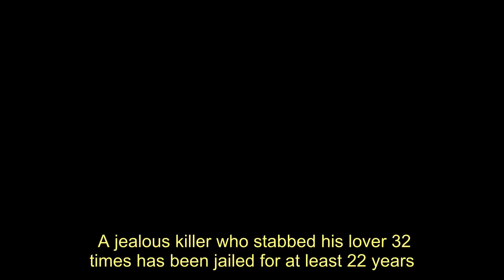Murderer Keith Rizzo caged after stabbing lover Neomi Smith 32 times after she danced with another m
A jealous killer who stabbed his lover 32 times has been jailed for at least 22 years.  Keith Rizzo, 23, pounced on Neomi Smith shortly after he spotted her dancing with another man in a pub.  Neomi was also throttled and suffered multiple blunt force injuries during the attack at her flat in Brechin, Angus last June 9.  Rizzo later lied the 23 year-old care worker had been brutally set upon by two mystery attackers who she apparently owed cash to.    The farm worker was today given a life sentence at the High Court in Glasgow having been convicted of murder last month.  Lady Rae branded Rizzo - who appeared via video-link from prison - a "jealous and possessive young man".  She added: "Only you can reveal the precise series of events.  "What is now known is that you carried out a savage, vicious and prolonged attack on a defenceless young woman in the kitchen of the flat you shared with her."  The judge said "what a price" Neomi had paid for earlier trying to "enjoy herself" at the pub.  Lady Rae went on to describe Rizzo's lies as a "most fanciful account".  She told him: "All of this showed a callous attitude of someone who has done his utmost to avoid taking responsibility for this brutal crime."  Jurors heard the couple had got together earlier in 2019.  Rizzo - who already had a domestic abuse conviction in connection with an ex - was violent to his girlfriend shortly into the relationship.  Weeks before the killing, Neomi - originally from Aberdeen - told a friend how the thug had choked her until she passed out.  He later had a blazing row with his partner at her flat, smashing a mirrored wardrobe door and then hurling his iPhone at her.   A disorientated Neomi was eventually discovered in her stairwell with a large bump on her head.  The trial heard heard how the pair were then at Brechin's Hudson's Bar the night before the murder.  It was there Rizzo lost the plot and sent a table of drinks crashing.  His friend Cameron Saunders recalled how Rizzo stormed out the pub after clocking Neomi dancing with another man.  Mr Saunders added: “They were bumping bums. They were dancing away for a while when Keith said: 'that's enough'.”  Rizzo later claimed his lover had been "provocative" and had "embarrassed" him.  Neomi was left in tears and was heard stating: “This is what I have to put up with.”  She confided in her friend Kayleigh Cameron how she had been suffering at the hands of Rizzo.  Miss Cameron then recalled her final conversation with her.  The witness: “I asked her if she was going to be safe. She replied: 'Yes'.  “She told me that she would lock the door and would keep her key in, so he could not use his to gain access.”  But, the trial instead heard how Rizzo stomped back from the pub, booted his way into the flat before carrying out the horrific killing.  He choked Neomi, used two knives to stab her Neomi 32 times and also left her pummelled with the same amount of blunt force injuries.  But, Rizzo soon spun a web of lies to co